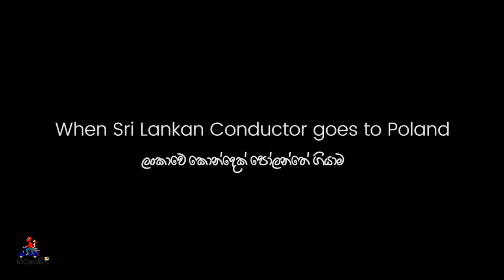Whites Reacts to Sri Lankan Bus Conductors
and Also imagine when a Sri Lankan Bus conductor goes to Poland and Work in a Interchange